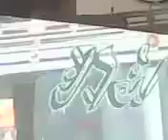Road to Loralai 1 .avi